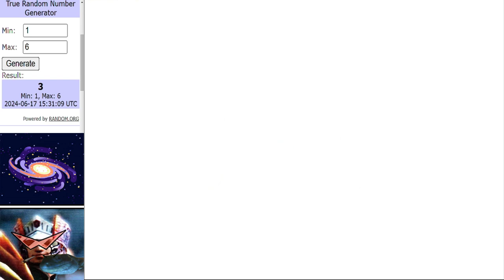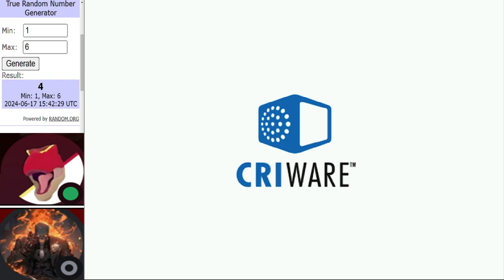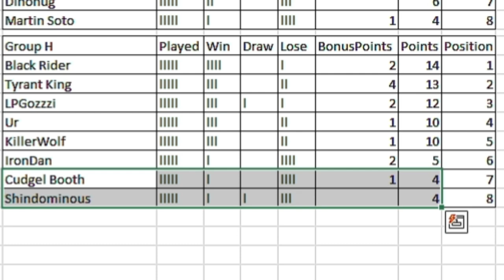Dinosaur King Arcade Tournament | WCVI Group Stage | Group H Round 5 古代王者恐竜キング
Matches in this video:
KillerWolf vs TyrantKing
Ur vs CudgelBooth
LPGozzzi vs BlackRider
Main Event:
Shindominous vs IronDan